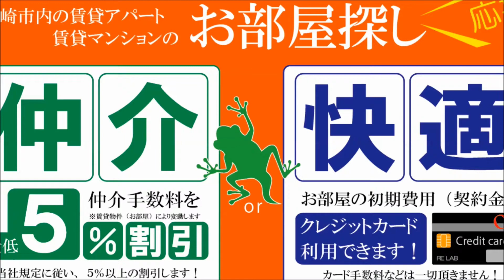宮崎市 賃貸 3DK ペット飼育可 ファミリーおすすめ物件 江平セントラル305号【不動産のリーラボ】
宮崎市江平東町2ＬＤＫ賃貸物件。江平セントラル空室情報